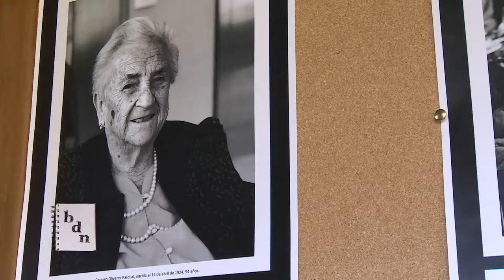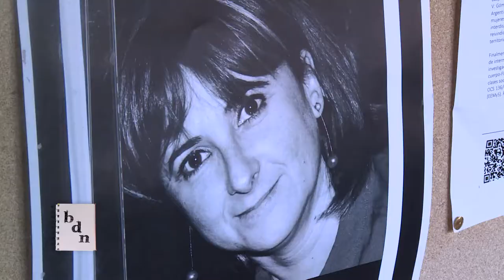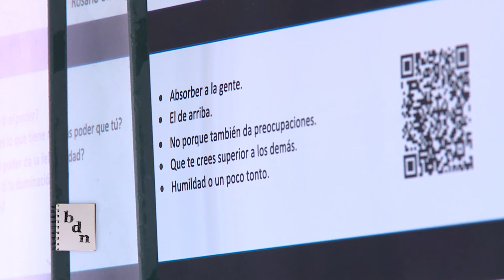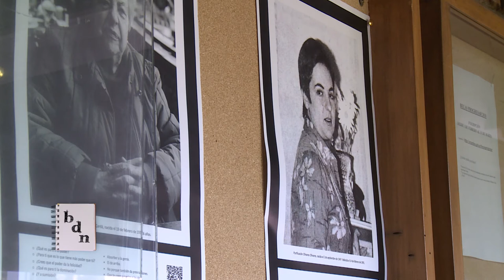Muestra de genealogía doméstica - Facultad de Humanidades